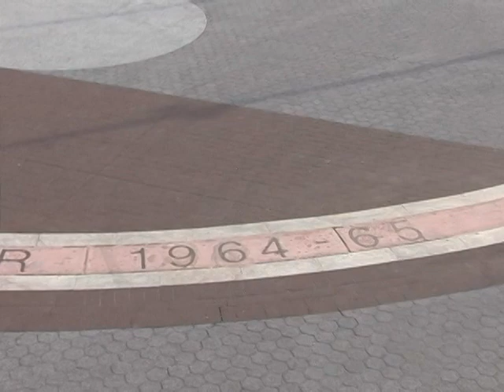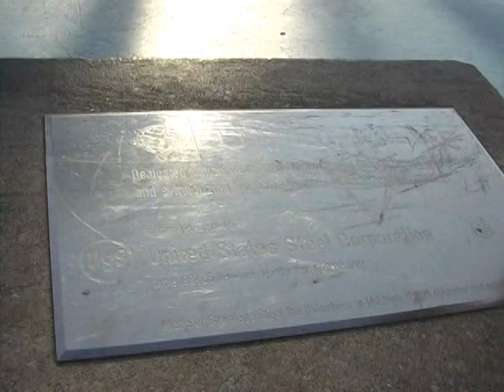Shamballa (Documental "New York" por Rubén Cedeño)